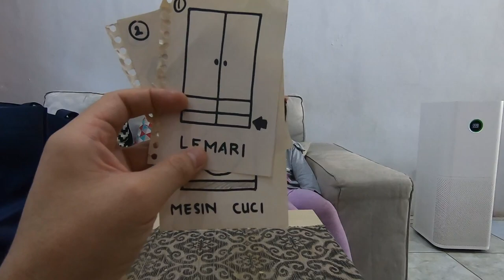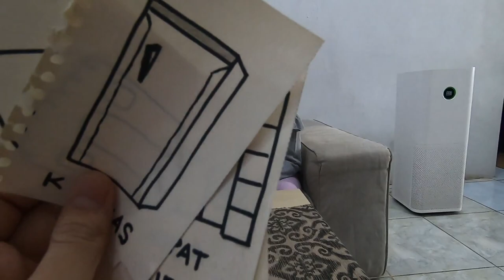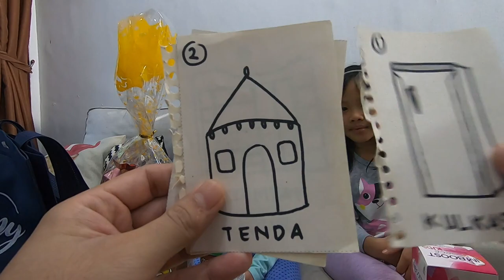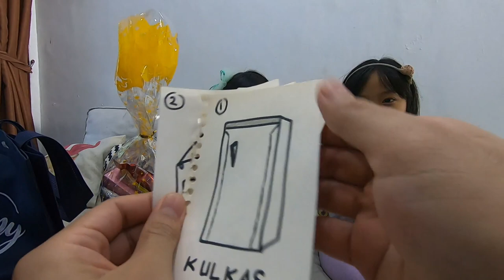SERUUU!!!! MENCARI HARTA KARUN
Di video kali ini, Dhira kedatangan tamu Princess Inara. Kita bermain mencari harta karun. Seruuuu. Yuk teman-teman coba dirumah.

Selamat mencoba yah.

Hello friends,

In this video, Dhira really happy to find the treasure with Princess Inara..